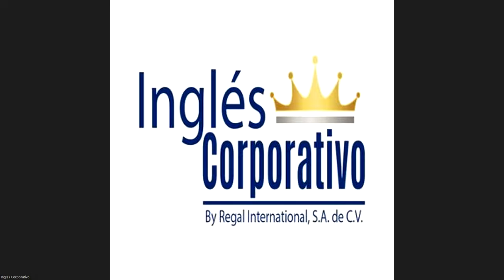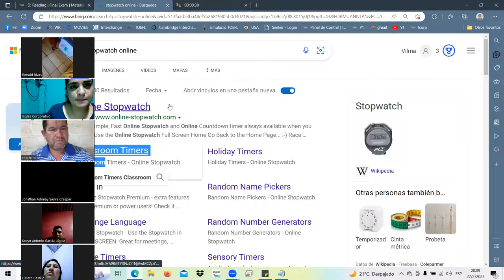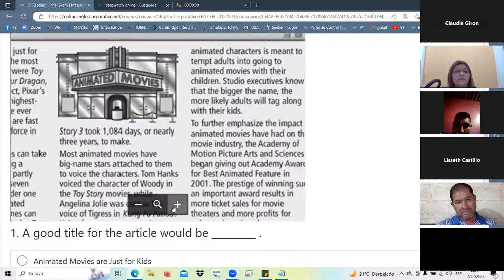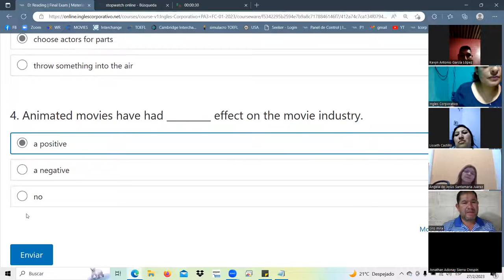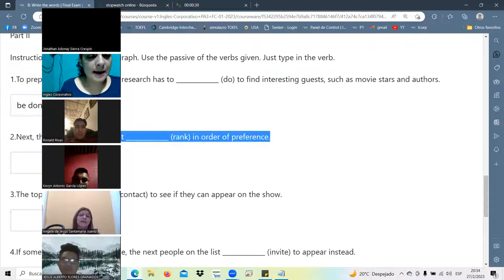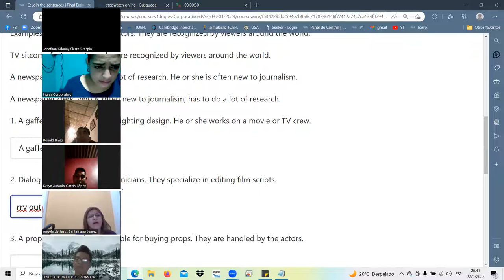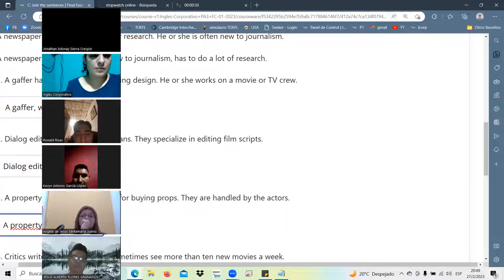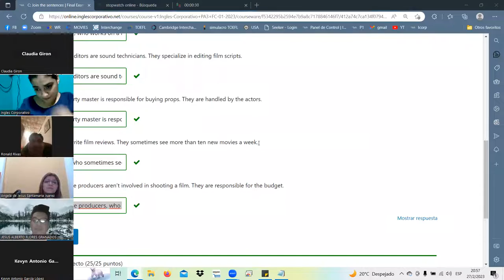SESION14-FEB.27.23-PA3-01-8-9-PM-01-23 Landaverde, final exam